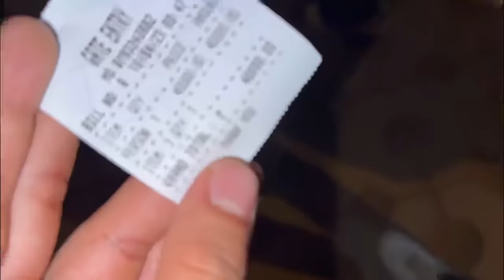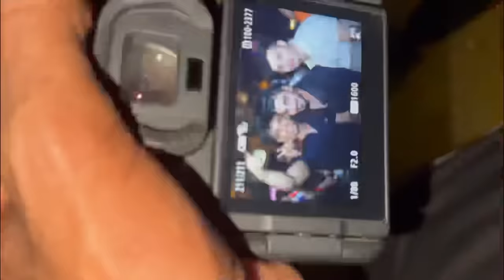DARK SIDE OF GOA - Don’t go before watching this